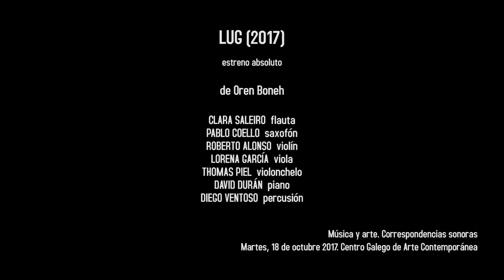OREN BONEH - Lug (2017)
for flute, saxophone, violin, viola, cello, piano and percussion
MÚSICA E ARTE: CORRESPONDENCIAS SONORAS - CGAC
EXHIBITION: EDUARDO BATARDA. MISE EN ABYME

World premiere by Vertixe Sonora
October 17 2017 CGAC Centro Galego de Arte Contemporáneo, Santiago de Compostela
Music and Art: Sound Correpondences 2017

VERTIXE SONORA
Clara Saleiro - flute / Pablo Coello - saxophone / Roberto Alonso - violin / Lorena García - viola / Thomas Piel - cello / David Durán - piano / Diego Ventoso - percussion

Video: Aarón Roda, Carla Piñeiro